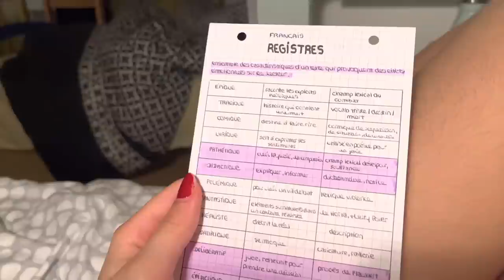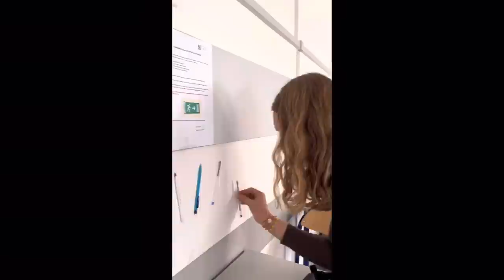vlog à l’INTERNAT 💓 | lycée, week-end & retour lundi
hello!!
voilà comment se passe le départ de l’internat, mon week-end et le retour le lundi!!

📘vinted : elsa.brrs

FAQs :
🤠quel âge as-tu? 15!
📆: quand es-tu née ? 5 mars 2007 (team poissons)
🔎: où vis tu ? dans l’est de la france!

♫ aucun droit des musiques présentes dans cette vidéo ne m’appartient !

luv uuu!!!
-el